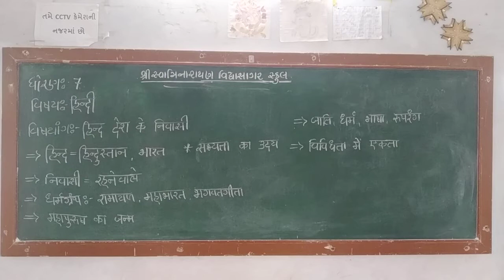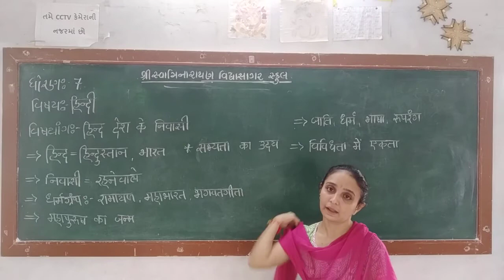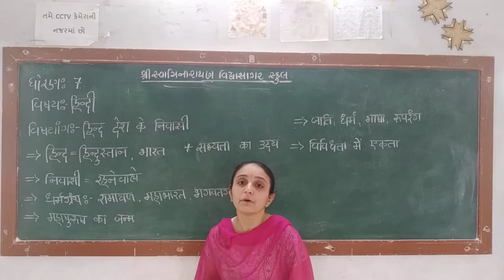Std 7 हिन्दी एकम 5 हिन्द देश के निवासी તૃપ્તિબેનનાવડીયા